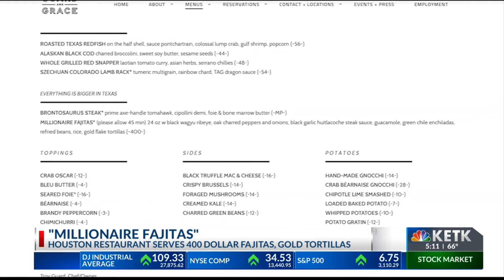Houston restaurant selling $400 fajitas